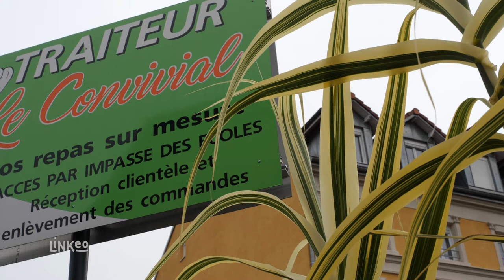LE CONVIVIAL : traiteur à VALDOIE 90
À l’occasion d’un événement particulier ou professionnel, nous sommes à votre service pour la préparation de vos repas. Nous vous cuisinons des plats variés à base de produits frais de saison. Nous fournissons nous-mêmes la viande et la charcuterie.